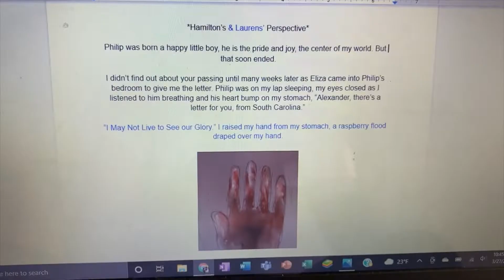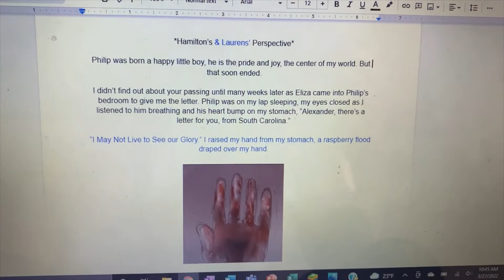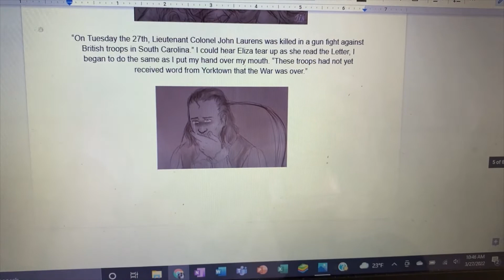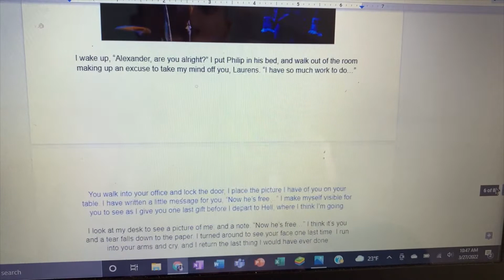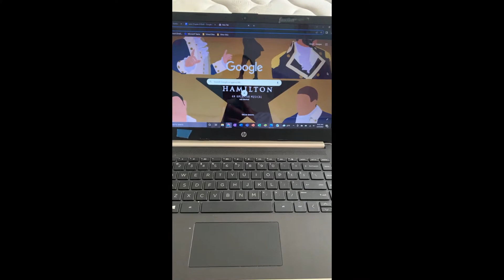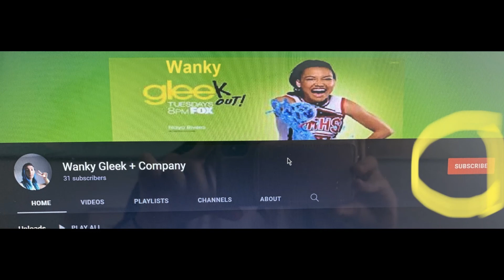Hamilton Fanfic: Chapter 6 (Part 2) *Major Sadness/Trigger Warning*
Hey y'all, welcome to the second part of Chapter 6. Hope you all brought your tissues and any water proof makeup.
BTW: My friend and I cried as I wrote the ending to this chapter.
Be sure to come tomorrow for the Last Availably Written chapter! Love.